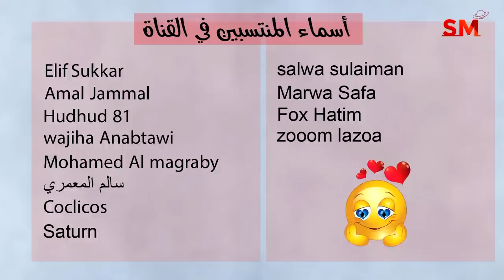توقعات الأبراج اليوم الثلاثاء 4 نيسان أبريل 2023 سعيد مناع